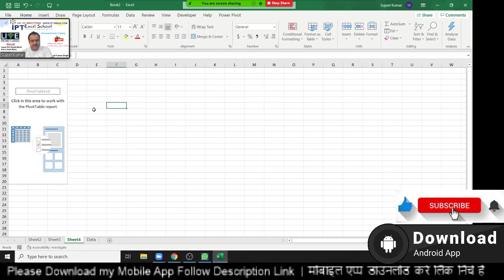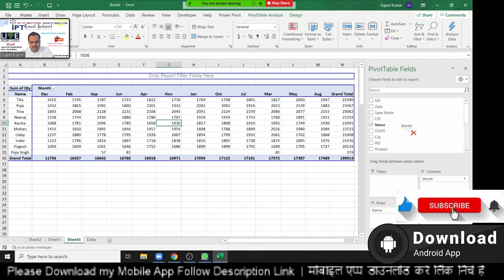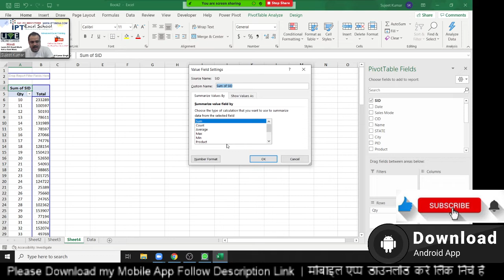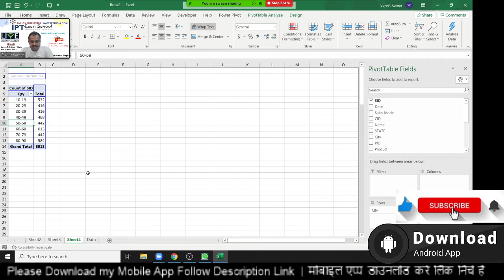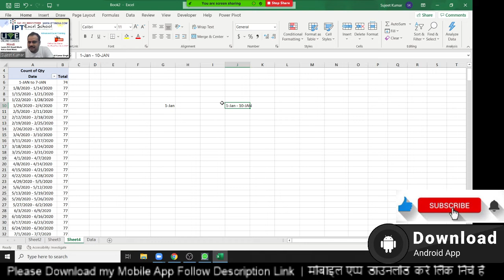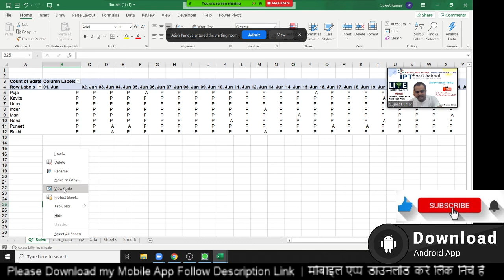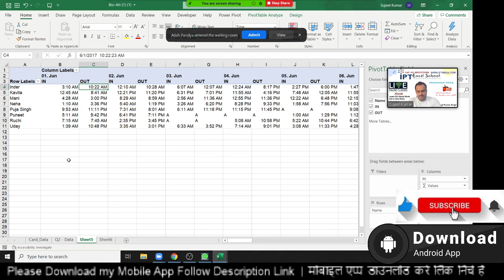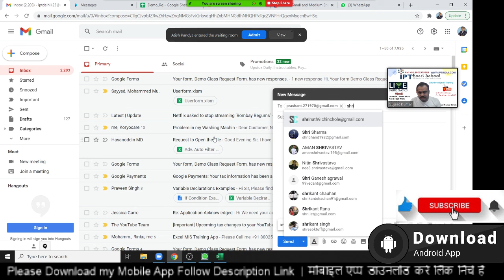Pivot table in Excel 2019 in Hindi